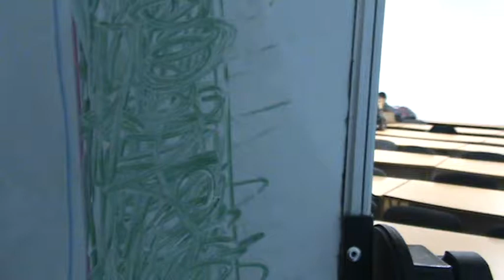Эмма Пиньковская - мастер класс Киев 2017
Эмма Паньковская - Великая Женщина, писательница многочисленных книг о духовности.
Целитель путем самоисцеления.
Мы ее единомышленники на пути к саморазвитию и самопонанию.